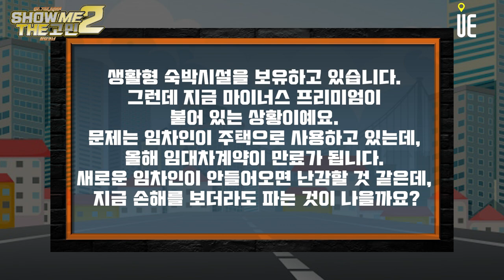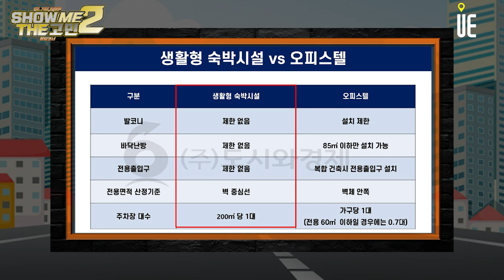생활형 숙박시설을 보유하고 있습니다. 지금은 마이너스 프리미엄이 붙어 있는 상황이예요. 지금 손해를 보더라도 파는 것이 나을까요? [쇼미더고민]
[도시와경제]

생활형 숙박시설 이른바 ‘생숙’에 관해 들어봤을 것이다.
주거와 호텔을 혼합한 개념으로 보면 된다.
그러나 주택법의 적용을 받는 주택이 아닌 건축법과 공중위생관리법의 적용을 받는 엄연한 숙박시설이다.

다만 호텔, 모텔 등 일반적인 숙박시설과는 달리 중장기 투숙이 가능하고 취사시설이 구비돼 있다는 차이점이 있다.
주택 규제가 많던 시절 생숙은 틈새 투자처로 상당히 각광받았다.
사실상 주택으로 사용할 수 있으면서도 법적으로는 숙박시설에 해당돼 주택수에는 포함이 되지 않기 때문이다.